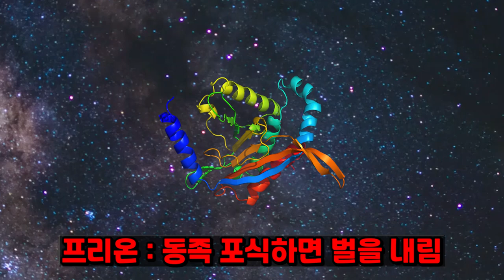사람을 먹으면 안되는 이유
GTA5 매우 교육적인 콘텐츠